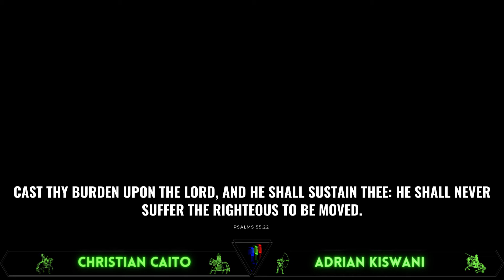Ep. 16 - Letting It All Go | The Art of Awesomeness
We discuss how and why to let worries and past troubles go on the 16th episode of the Art of Awesomeness podcast with Adrian Kiswani and Christian Caito. 31st, 2021, at 9am PST.

Adrian's Instagram: adriankiswani
Christian's Instagram: christiancaito

Comment down below or message us on Instagram to recommend topics, send questions you'd like answered, or perhaps let us know if you'd like to be on the podcast in the future.

Best wishes,
Adrian K and Christian C

Outro Music
Nujabes ft. Minmi - Shiki No Uta (Levox Remix)